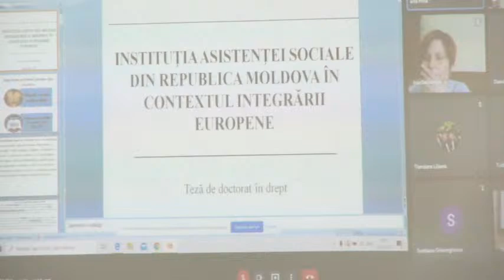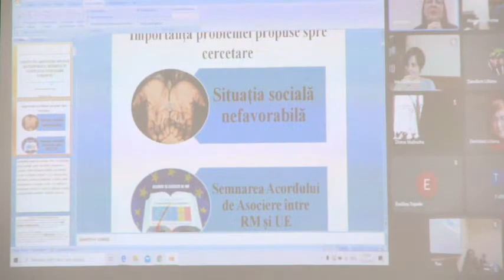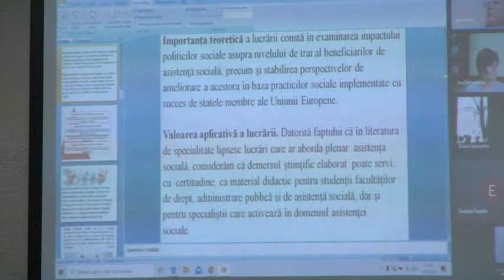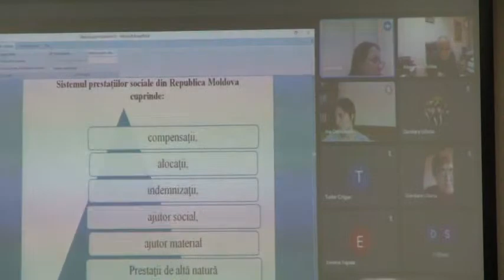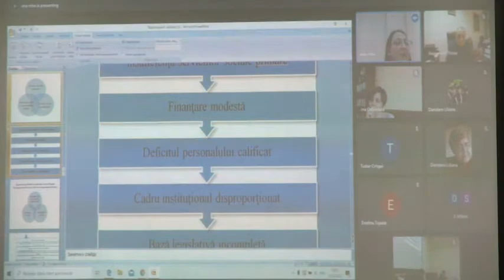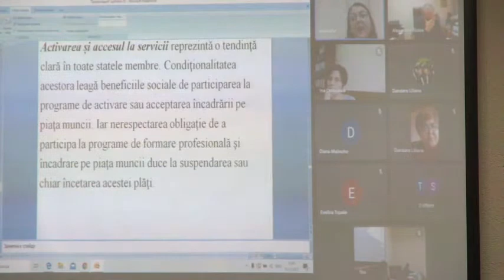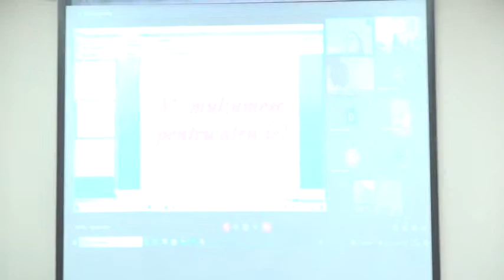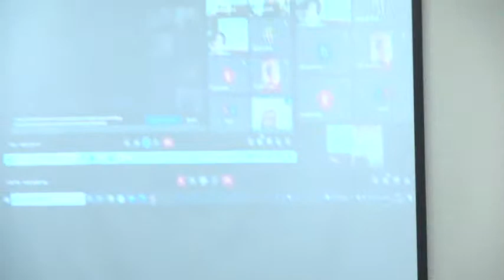15.12.2021, ora 13:00 | Susţinerea Tezei de Doctor în Drept - Sacara Ana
Susţinerea tezei de doctor cu tema:
"Instituţia asistenţei sociale din Republica Moldova în contextul integrării europene" va avea loc la 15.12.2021, ora 13:00, bir. 119, blocul 2, strada M. Kogălniceanu 67 mun. Chişinău.

Teza a fost elaborată în cadrul Şcolii Doctorale Ştiinţe Juridice, Universitatea de Stat din
Moldova

Conducător de doctorat:
ROMANDAŞ Nicolai, profesor universitar, doctor în drept
Comisia de doctorat:
-COJOCARU Violeta, profesor universitar, doctor habilitat în drept, Preşedinte al Comisiei
-ŢICLEA Alexandru, profesor universitar, doctor în drept
-DANDARA Liliana, conferenţiar universitar, doctor în drept
-ODINOKAIA INA, conferenţiar universitar, doctor în drept